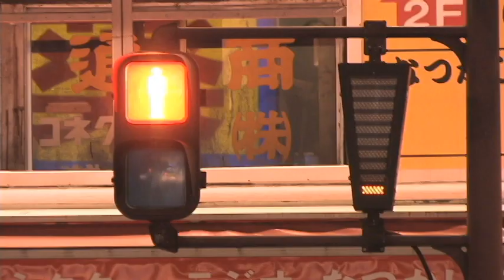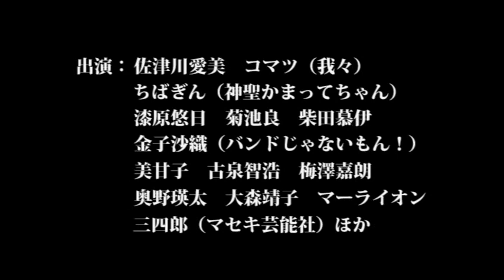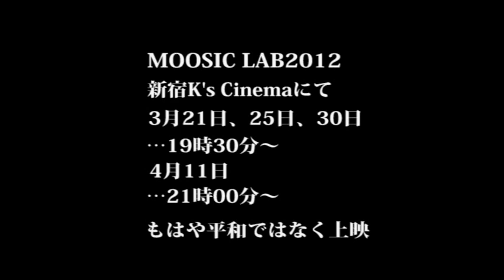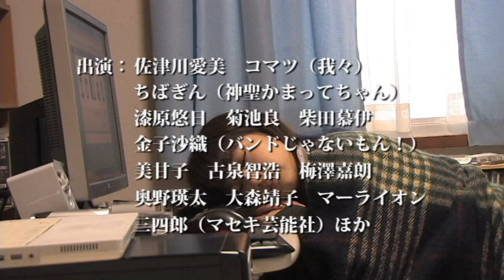映画『新しい戦争を始めよう』特報 6本立て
原因不明の病気が蔓延する東京。
その真相を一台のカメラで探る、余命わずかの男・竹内（竹内道宏）。彼はある日、東京駅に住んでいると言い張る謎のホームレス（コマツ）に出会う。
「俺は何でも知ってる。すべてお見通しだ。細菌を撒き散らしている奴だって知ってるぜ」
ホームレスの証言を鵜呑みにし、まるで何かと戦うように映像を撮り、YOUTUBEにアップロードする竹内。看病のために家を訪れたが、なぜか彼の記録映像を撮ることを命じられた妹・千尋（佐津川愛美）。
警告のように唄い続ける笹口騒音ハーモニカとそのバンド、うみのて。まるで予言のような歌をうたう笹口騒音ハーモニカに惹かれ、竹内は彼のライブ映像をアップロードし続ける。
やがて死が近づく竹内。兄の無茶な行動を止めることができない千尋。そして、不穏な世の中では笹口騒音ハーモニカが瞬く間にブームになっていく。
細菌を撒き散らした奴は誰なのか。
笹口騒音ハーモニカは何を予言するのか。
竹内と千尋の二台のカメラに映るのは、荒廃し、終わっていく東京なのか。
笹口騒音ハーモニカが歌うとおり、地獄絵図のグラウンドゼロ・トーキョーにはすべてが終わった後、虹が現れるのだろうか――。

太平洋不知火楽団、うみのてで精力的に活動している現代の詩人・笹口騒音ハーモニカの数々の楽曲をモチーフにした物語。全編、『東京駅』『もはや平和ではない』『RAINBOW TOKYO』などの名曲が滅びゆく東京を鮮やかに彩る。
神聖かまってちゃん、川本真琴、toddle、チッツなどのライブ映像を撮影するカメラマン、その他、ライター、イラストレーター、パフォーマーとしても活動の幅を広げる竹内道宏がこの度初監督。入江悠監督『劇場版神聖かまってちゃん ロックンロールは鳴り止まないっ』では主演・二階堂ふみの兄役を演じ、本作では主演も務める。
千尋役にはホリプロ所属の女優・佐津川愛美。『蝉しぐれ』でスクリーンデビューし、カンヌ映画祭にも出品された『腑抜けども、悲しみの愛をみせろ』ではブルーリボン賞助演女優賞と新人賞にWノミネート。最近でも『電人ザボーガー』、主演作品『忍道-SHINOBIDO-』、フジテレビのドラマ『最後から二番目の恋』などであらゆる役柄に挑戦し続けている。
他、神出鬼没の服屋Daredevilやバンド・我々で知られるコマツ、神聖かまってちゃんのベーシスト・ちばぎんらが個性的な役柄を好演。
現実と虚構、本当と嘘、生々しさと白々しさの狭間を行き来する、二台のカメラの主観映像で紡ぎ出される前代未聞のフェイクドキュメンタリーSF音楽映画！？

新宿K's Cinemaにて
3月21日、25日、30日、4月11日公開！

映画『新しい戦争を始めよう』（約40分）
監督・脚本・編集・美術・小道具・出演：竹内道宏
撮影：佐津川愛美、金子沙織、竹内道宏
録音：清水剛司
スタイリング協力：スエタカヨーコ（Daredevil）
ヘアメイク：寺澤ルミ
スチール：倉本雷大、矢口枝里、二宮ユーキ
メイキング：柴田慕伊、野口明裕
小道具：大西裕己
出演：佐津川愛美、コマツ（我々）、ちばぎん（神聖かまってちゃん）、漆原悠日、菊池良（二代目水嶋ヒロ）、金子沙織（バンドじゃないもん！）、美甘子、古泉智浩、奥野瑛太、山口（灰緑）、三四郎（マセキ芸能社）、梅澤嘉朗、大森靖子、内田るん、マーライオン、柴田慕伊　ほか